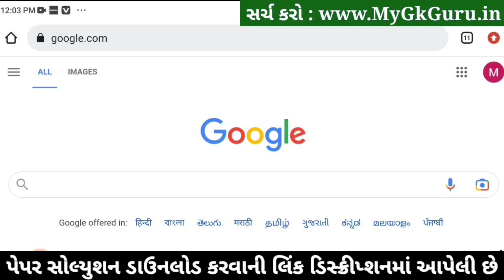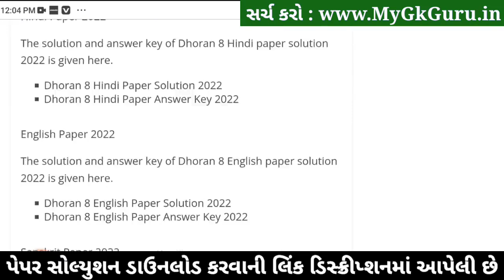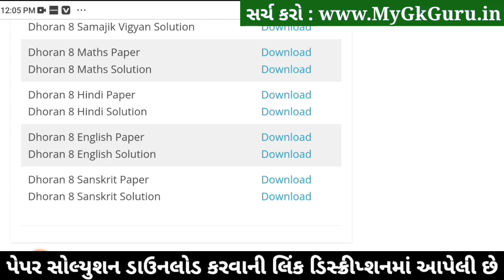STD 8 English ekam kasoti 2023, Dhoran 8 English Paper Solution 2023, Dhoran 8 English Ekam Kasoti